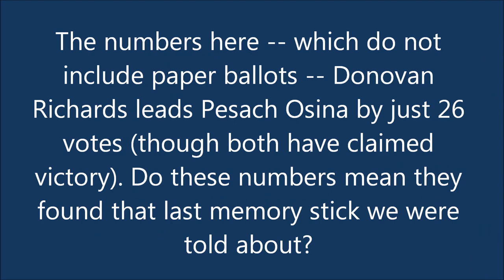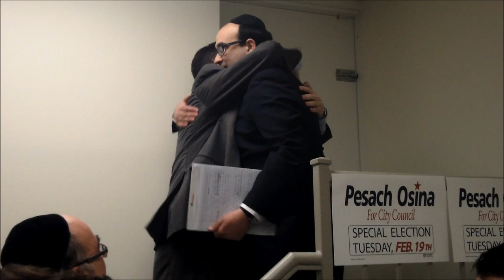Pesach Osina Declares Victory in Special Close election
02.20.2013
QUEENS,NY

The race to serve out the last 10 months of now-state Sen. James Sanders Jr.'s term on the City Council is down to the wire, with only a couple dozen votes separating the top two contenders, according to the candidates and reporting in the Daily News.
Donovan Richards, who had been chief of staff to Sanders (D-Rockaway), claimed victory in the special election for the 31st District by saying, "Happy to announce I am the councilman!" on the Facebook and Twitter social media websites late Tuesday night.

Not so fast, says competitor Pesach Osina, an aide to state Assemblyman Phil Goldfeder (D-Rockaway).
"While we are still uncertain of the total numbers, when every vote is counted, we will be victorious," Osina told supporters at his campaign headquarters, in a speech posted on You Tube.
Richards and Osina were the clear leaders of the pack in a special election that featured eight candidates. But which one will claim the title of New York City councilman for the remainder of this year — garnering the advantages of incumbency for any run for a full four-year term — remained an open question as Wednesday dawned. The seat, which covers the southeastern corner of Queens, from Cambria Heights to Springfield Gardens, Rosedale and the eastern third of the Rockaways, became open after Sanders took his spot in the state Senate in January.
Preliminary vote tallies from the city Board of Elections were not immediately available to the Queens Chronicle. But the Daily News, citing the BOE, reported that Richards had 2,513 votes and Osina had 2,487 with more than 97 percent of the ballots counted. The News said counting was halted at midnight and would resume Wednesday morning.
The third-place candidate in the crowded field, according to the News, was Jacques Leandre, with 1,160 votes, followed by Michael Duncan with 962, Selvena Brooks with 817, Marie Adam-Ovide with 159, Saywalah Kesselly with 152 and Allan Jennings with 114. A ninth hopeful, Earnest Flowers, had been dismissed from the ballot for problems with the ad hoc party name he, like the other candidates, had to run under.
Leandre, who also ran for the City Council in 2009, vowed to keep working to improve Southeast Queens despite the loss.
"Whoever wins this race, we're going to have to support 100 percent," he told supporters. "This is a community that we love, that we want to see better.
"I can guarantee, irrespective of the win, I'm going to work harder now to ensure that we have a community we can be proud of that we can all live in and be happy of."
Brooks, in a statement issued to the media around 11 p.m. Tuesday, also promised to remain involved in public affairs.
"Wherever I have campaigned in recent weeks, voters emphasized that we need more leaders in city government who are attuned to the urgent needs and concerns of struggling families in our community," she said. "I got into this race because I believe I am that kind of leader for our future. And I plan to stay very involved in public service because I want our shared vision for rebuilding Southeast Queens to prevail."
Ethnicity and religion may have been factors in the vote. Other than Osina, who is Jewish, all the candidates in the race are black. At least one political activist in primarily African-American Southeast Queens, the Rev. Charles Norris, had publicly urged some of the candidates to drop out of the race so that the black vote would not be divided, increasing Osina's chance of victory.
Queens Chronicle.